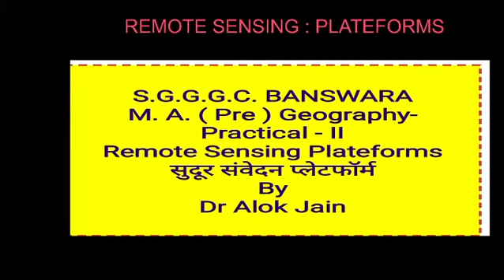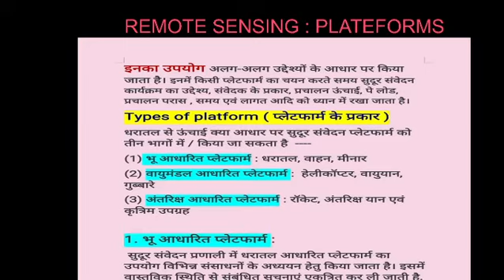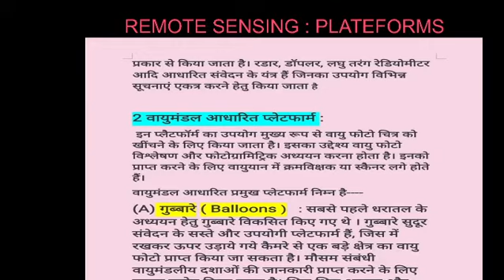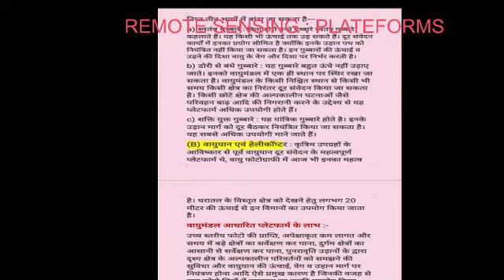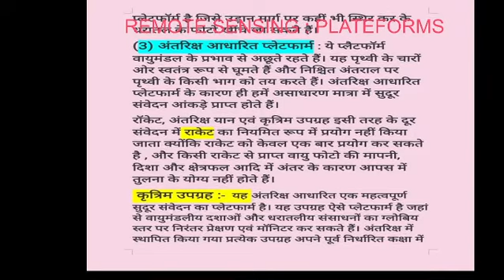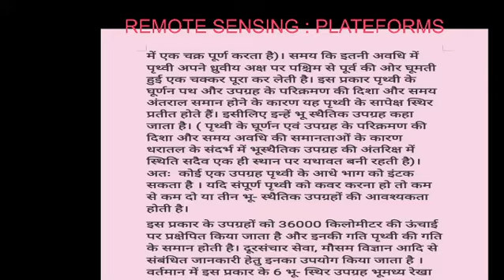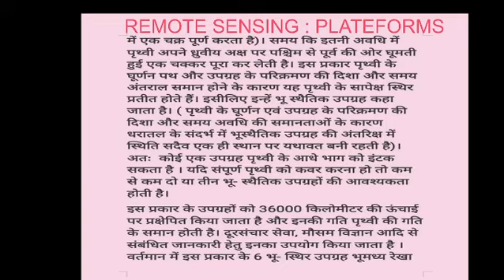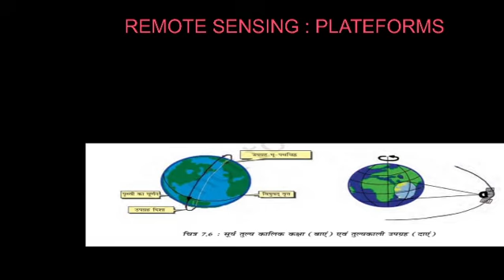SGGGC. Banswara; MA. Pre. Practical-II- Remote Sensing Platforms, By Dr. Alok Jain